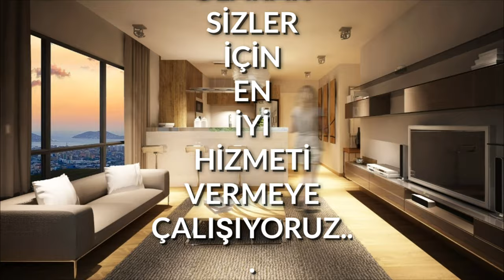MSY YILMAZLAR - AKDAMAR SKY SUİTE (TANITIM VİDEOSU)